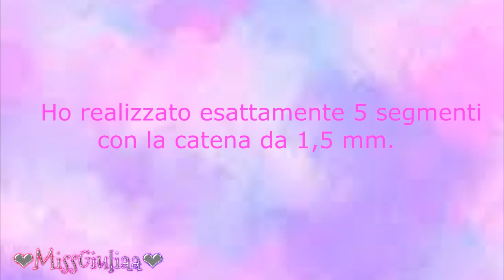Tutorial Collana Lady | MIssGiuliaa | Cobeads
oggi vi mostro come realizzare la collana Lady
Materiali utilizzati
- 5 gocce 14 x10 mm
- anellini 3 e 2 mm
- cipollottini da 8x6 mm
- pinze
materiale utilizzato per orecchini e bracciali assemblati